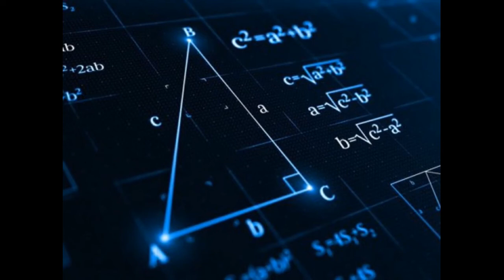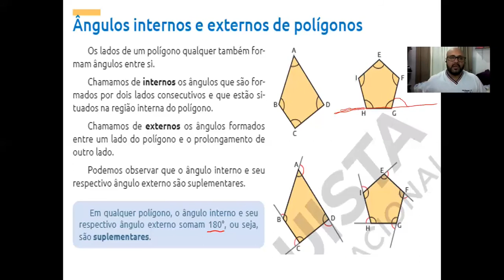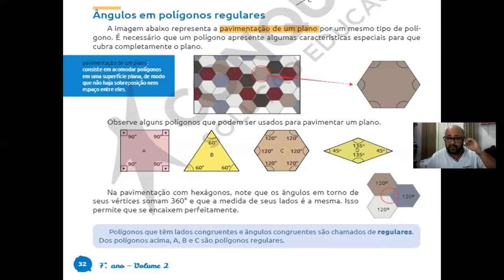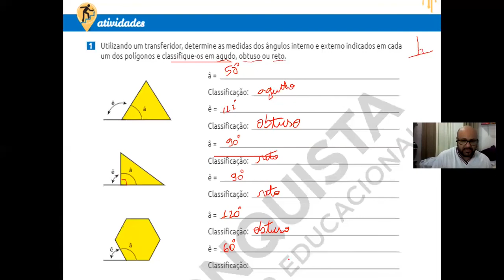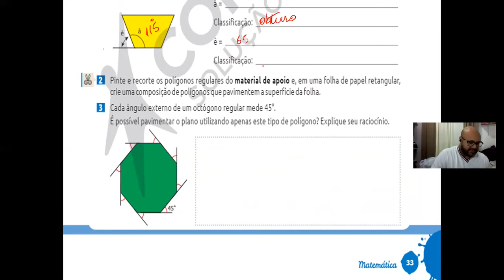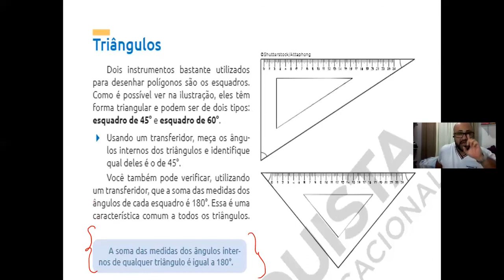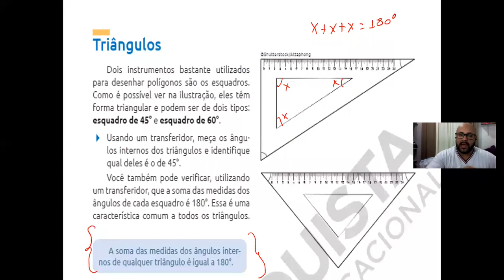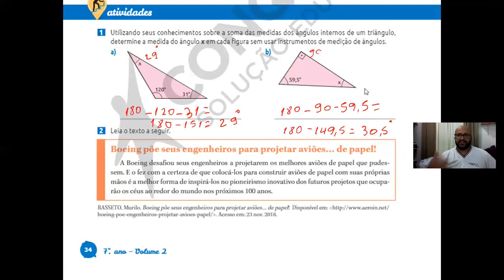7º ano - Matemática - Prof. Rodrigo - 08/07/20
Geometria Plana - Ângulos Internos e Externos pg 32 a 34